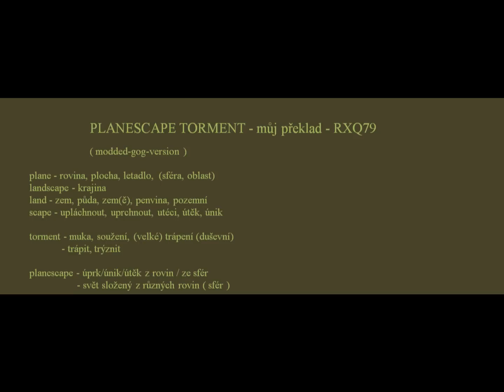PLANESCAPE TORMENT 1 česky můj vlastní překlad RXQ79 modded gog version